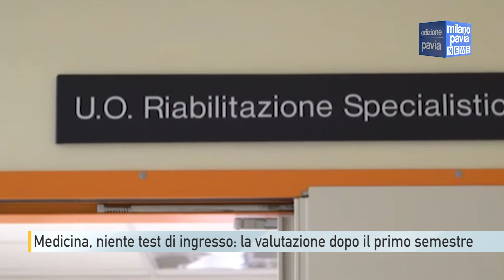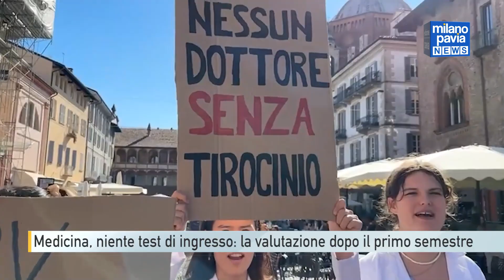Test Medicina, stop al test di ingresso: la valutazione dopo il primo semestre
La riforma è stata approvata dalla commissione Istruzione del Senato e dovrebbe diventare effettiva già dall'anno accademico 2025-26. Il governo vuole abolire il test di ingresso a Medicina, eliminando il numero chiuso per il primo semestre e spostando - di fatto - la selezione di sei mesi. In questo periodo, gli iscritti potranno comunque sostenere esami considerati fondamentali: se poi non si supera il test alla fine del primo semestre i crediti si potranno usare per altri corsi di laurea simili. La riforma riguarda anche i percorsi in Odontoiatria e Veterinaria.

Una prima risposta alla carenza di medici denunciata da anni in tante regioni italiane, ma che non convince proprio tutti. Per il Pd restano delle "criticità da emendare": secondo i Dem il disegno di legge approvato in commissione identifica solo dei criteri minimi di accesso al corso di laurea, senza chiarire come venga stilata la graduatoria che deve necessariamente selezionare gli studenti che possono proseguire il percorso in base al numero programmato.

Il testo prevede tra l'altro anche il passaggio da 20 a 25mila posti per le facoltà di Medicina, un incremento importante che rischia però di mettere in difficoltà gli atenei. E se la ministra dell'Università Bernini parla di un "risultato storico", i sindacati dei medici sottolineano come la riforma rischi di favorire "manodopera privata a basso costo" e che bisognerebbe invece creare le condizioni per rendere il sistema sanitario nazionale più attrattivo.